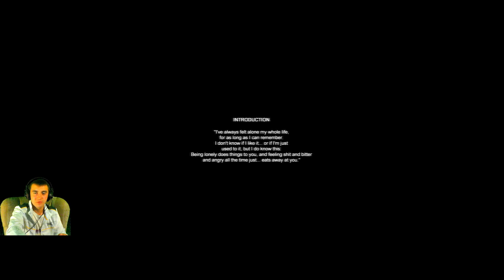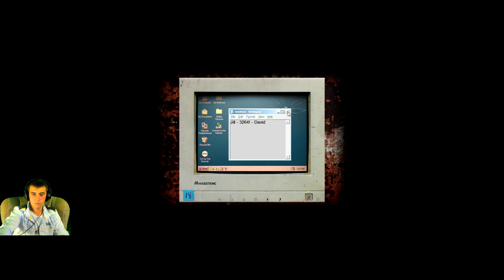Cry Of Fear #1 - Paparazzi, Mordka i Komputer Davida